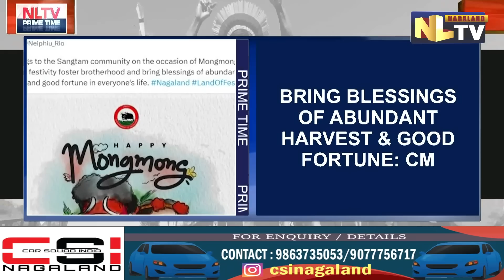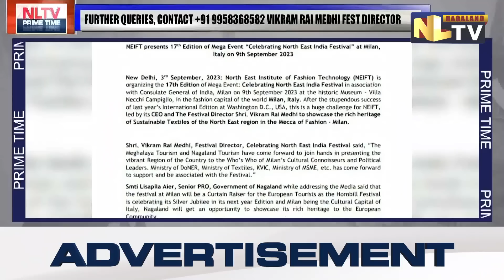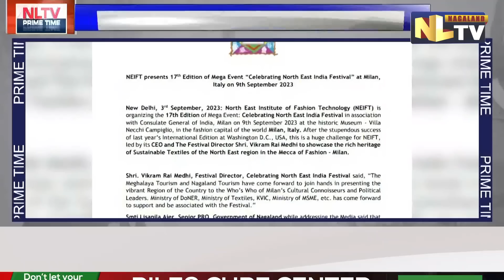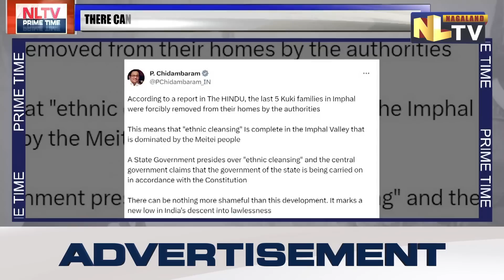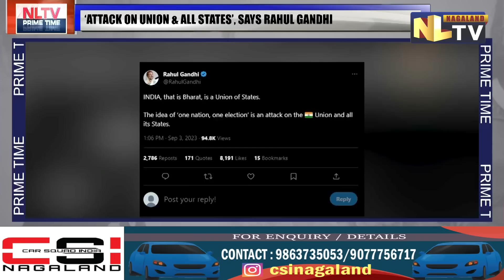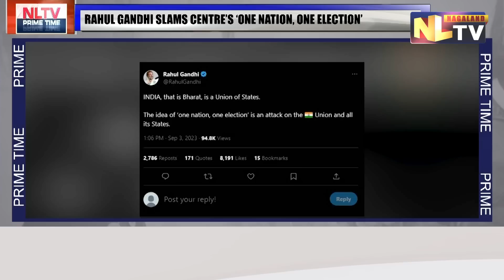NLTV PRIME TIME NEWS NAGAMESE